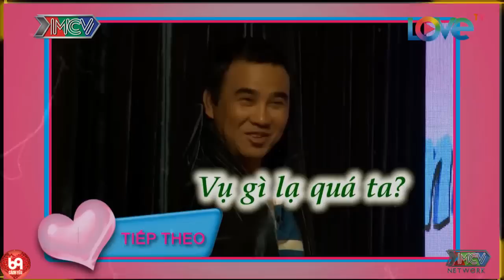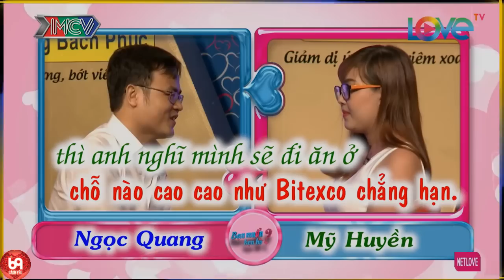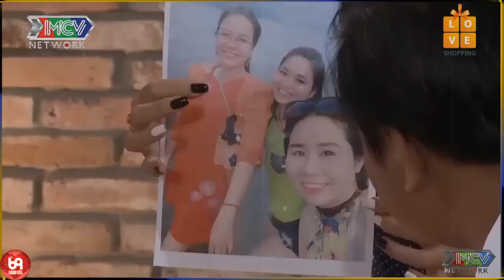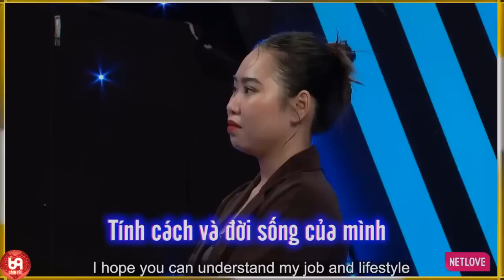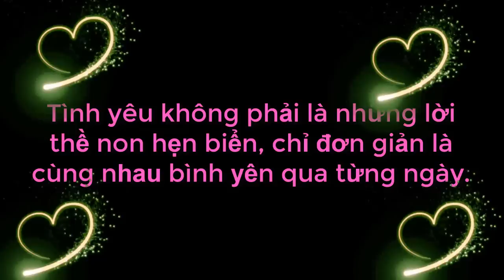Bà Mối Tấu Hài Cực Sung Khi Bắt Chàng Trai Làm Hành Động Khó Hiểu Để Khán Giả Cười Bay Hàm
69 Cách Yêu là trang cập nhật những chương trình hẹn hò, ghép đôi, mai mối hot nhất hiện nay BẠN MUỐN HẸN HÒ, HẸN ĂN TRƯA, VỢ CHỒNG SON, YÊU LÀ CƯỚI, MAI MỐI CÙNG NGƯỜI LẠ